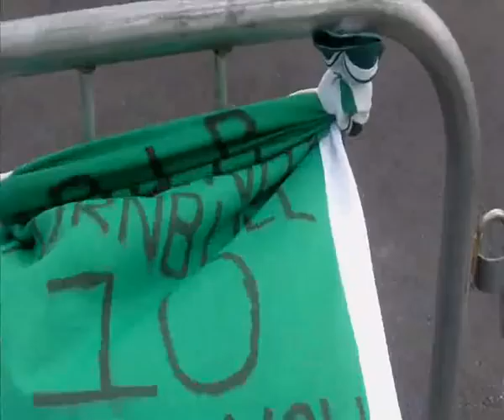Eddie Turnbull - Funeral Cortege, Easter Road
Eddie Turnbull - Hibernian legend player and manager.  Funeral Cortege passing Easter Road Stadium, East Stand Monday 9th May 2011.